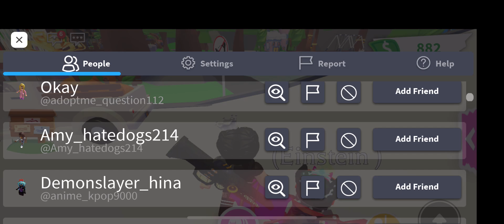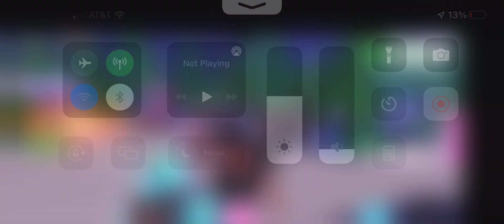I Got Scammed in Adopt Me 🥲